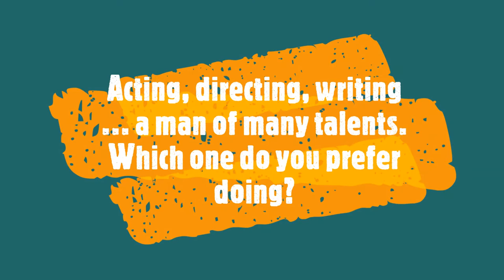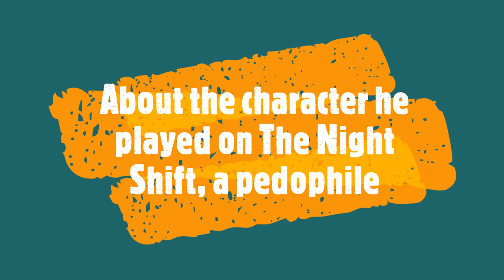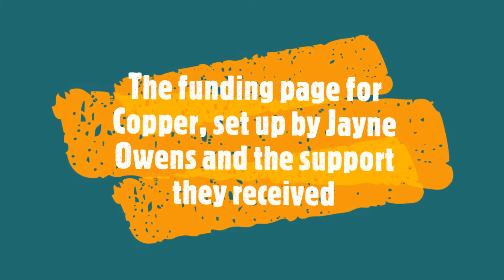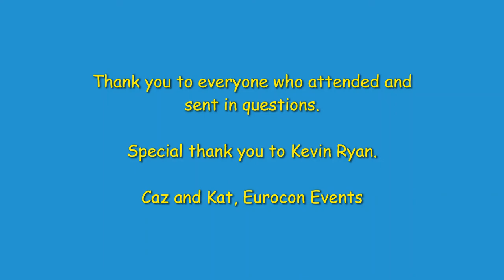Q&A with award winning director Kevin Ryan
A fun and totally relaxed Q&A with award winning director Kevin Ryan on July 30th, 2020.